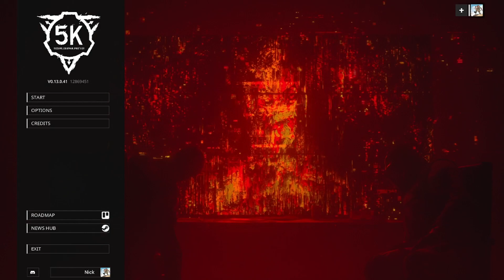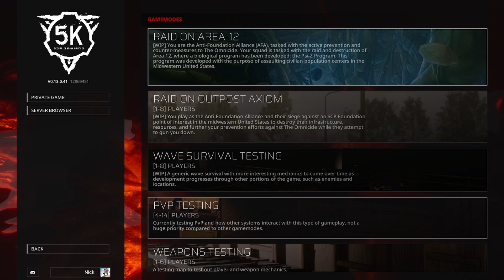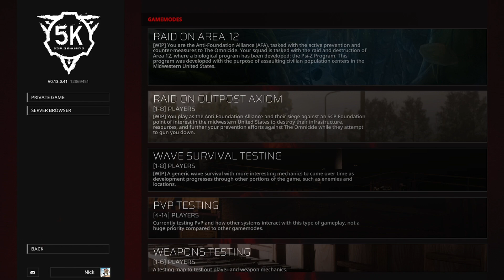Pure Peanut PAIN SCP 5k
Today we're checking out the tactical horror shooter SCP 5k from Steam on PC as we must escape the SCP foundation building while navigating through the various SCP starting with Peanut!

00:00 Video Start